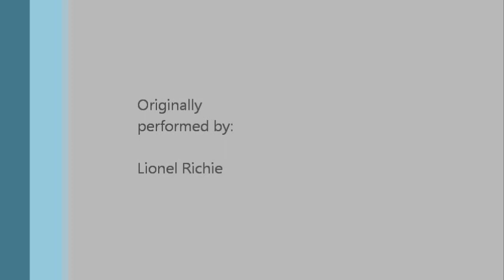HELLO cover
Just me singing some Lionel Richie. hope you enjoy! Comments always welcomed!!